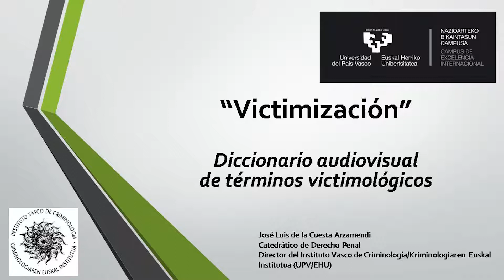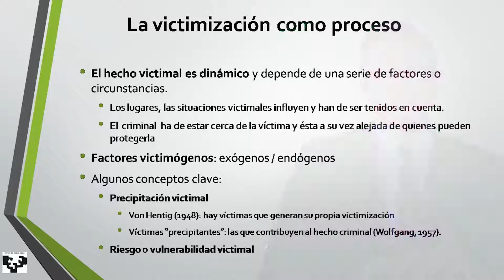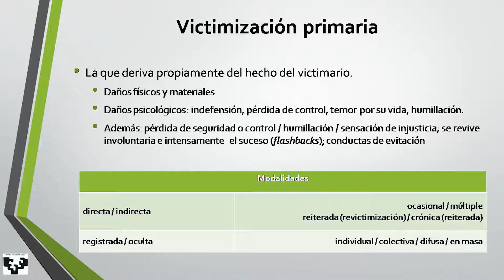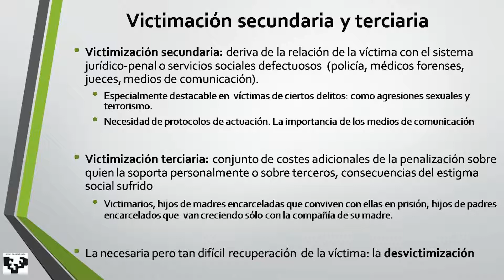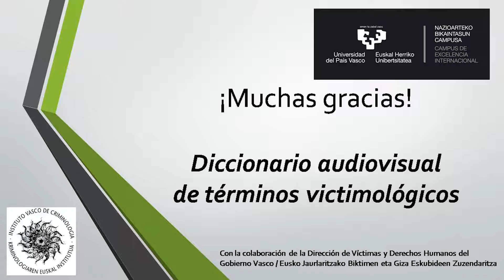Victimización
"Los significados de la memoria en victimizaciones graves" - Victimización